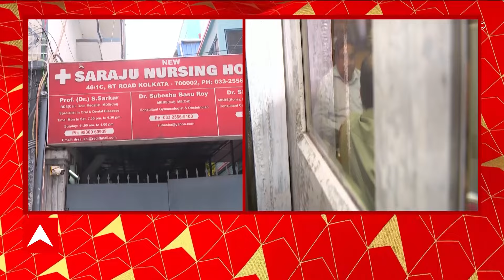RG Kar:রাজ্য মে়ডিক্যাল কাউন্সিলের চেয়ারম্যান ও তৃণমূল বিধায়ক সুদীপ্ত রায়ের বাড়ি ও নার্সিংহোমে CBI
ABP Ananda LIVE: তৃণমূল বিধায়ক সুদীপ্ত রায়ের বাড়ি ও নার্সিংহোমে সিবিআই। আর জি কর মেডিক্যালের রোগী কল্যাণ সমিতির চেয়ারম্যান সুদীপ্ত রায়। রাজ্য মে়ডিক্যাল কাউন্সিলের চেয়ারম্যান ও তৃণমূল বিধায়ক সুদীপ্ত। আর জি কর কাণ্ডের তদন্তে সিবিআই রাডারে শ্রীরামপুরের তৃণমূল বিধায়ক।